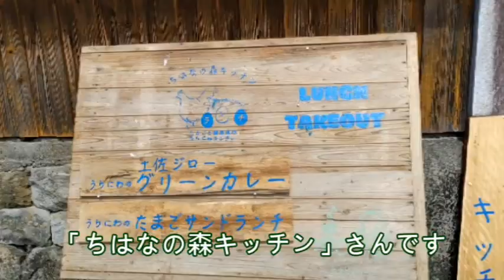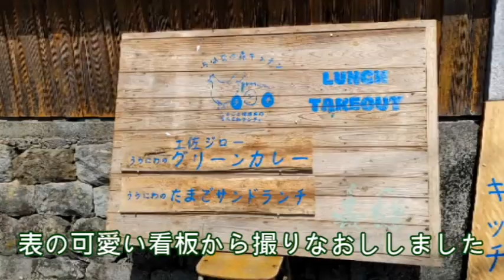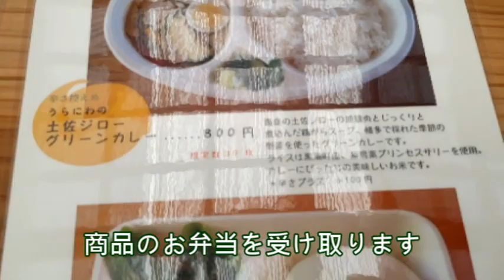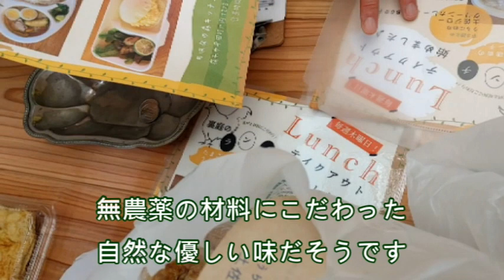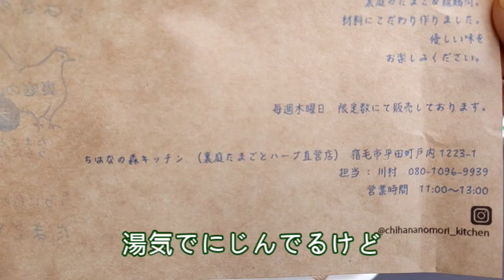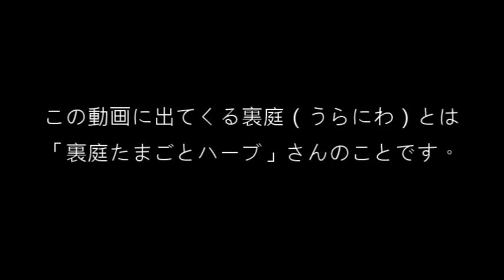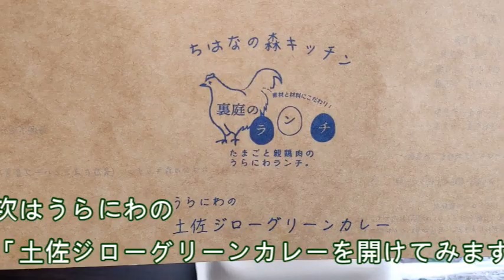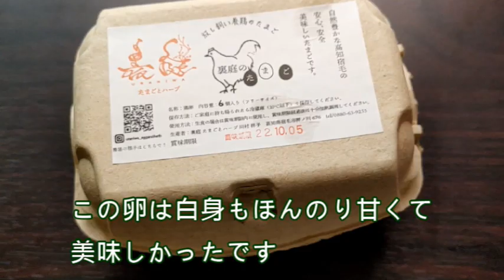【高知県宿毛市】ちはなの森キッチンvlog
【裏庭たまごとハーブ直営店】
裏庭のたまごと親鶏肉を使った2種類のランチを楽しめるテイクアウト専門のお弁当屋さんです。
素材と材料にこだわって幡多地域のとれたて野菜、お米、パンなどを使っています
優しい味をお楽しみください。
とっても美味しいだし巻き卵焼きもありました